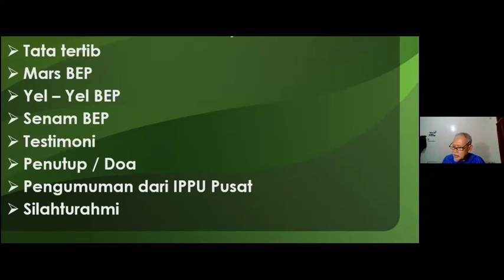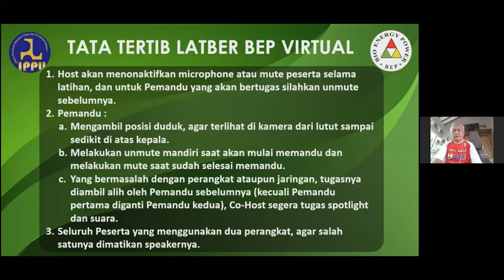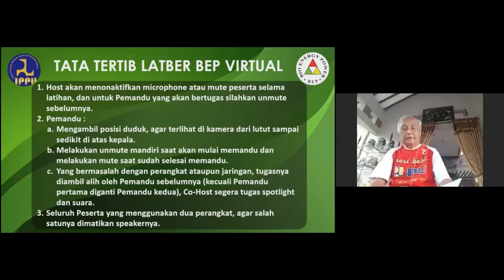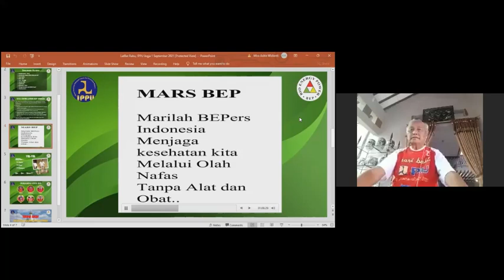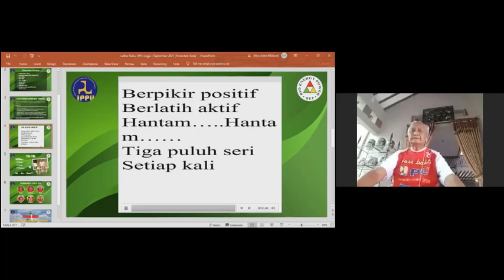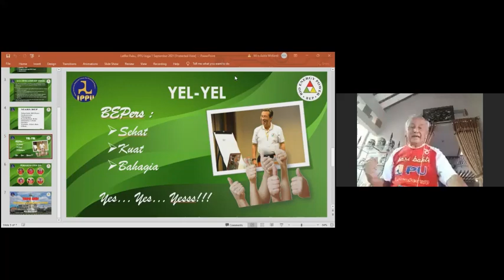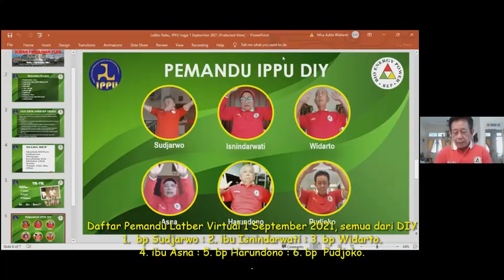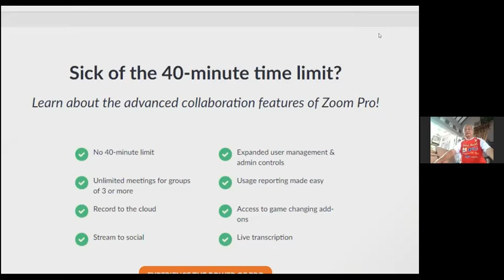BEP IPPU Wil DIY, Rabu 1 Sep 2021, Latber BEP 87, dan Testimoni pak Sudjarwo yg menderita hypertensi